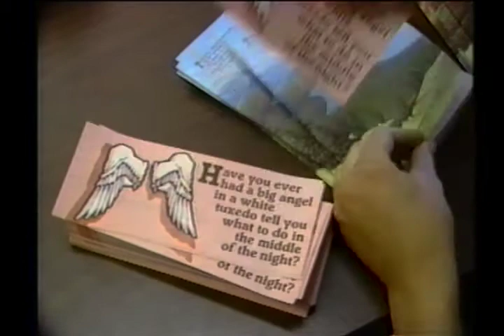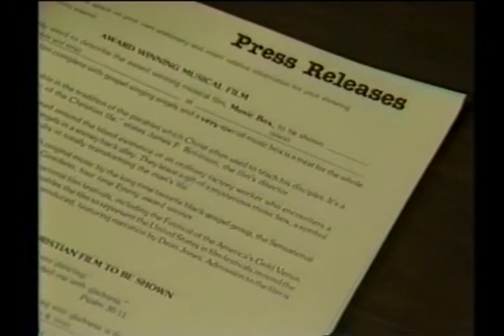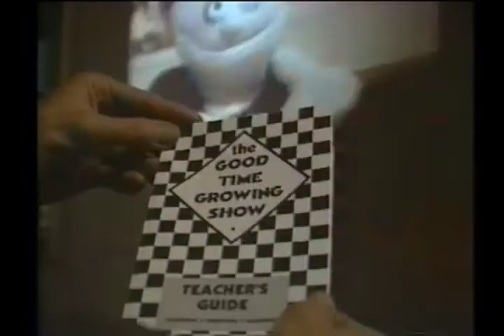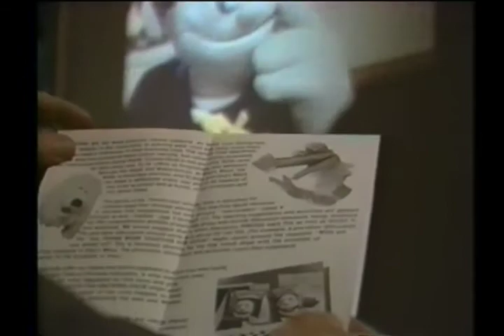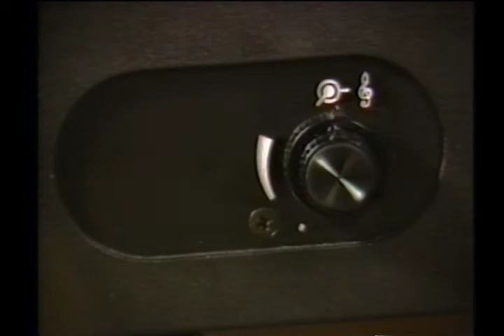The Case Of The Missing Janitor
A promotional video made by White Lion Pictograph in the mid-1980s to preview White Lion Films to youth pastors and churches across America.  It was distributed by videocassette.